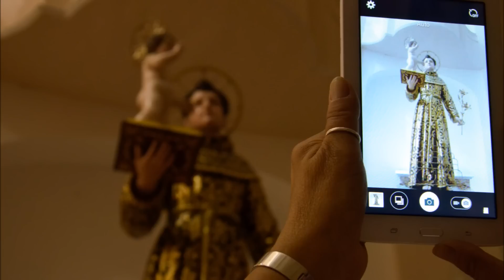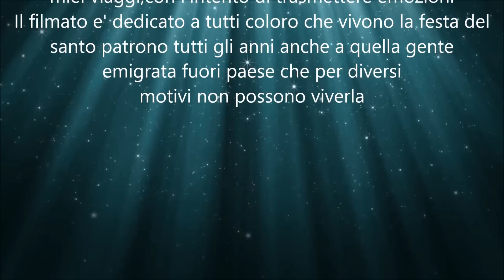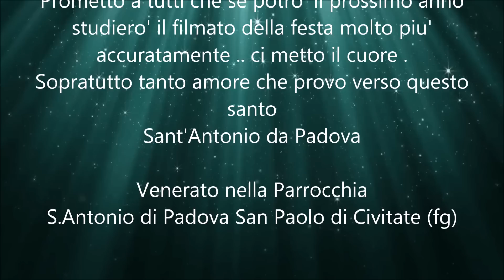San Paolo di Civitate Festa Patronale Sant'Antonio di Padova 2015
Festa Patronale Sant'Antonio di Padova 2015
Un filmato a cura di Michele Ulisse